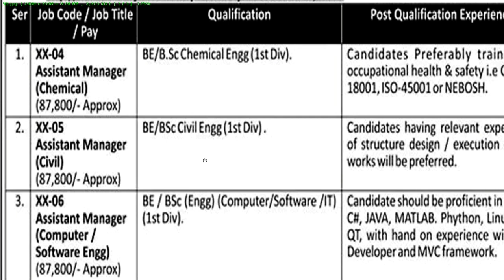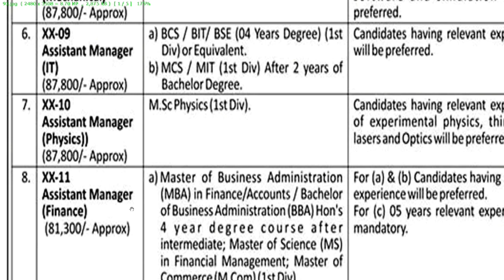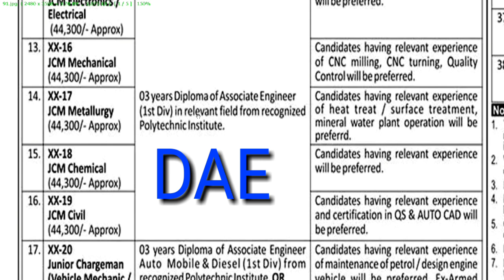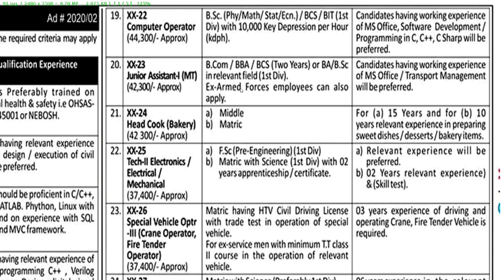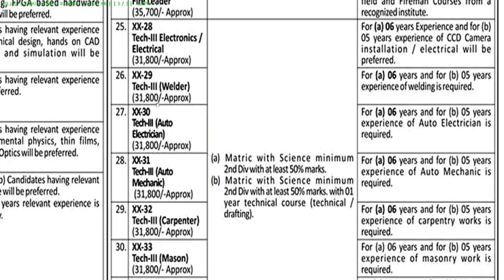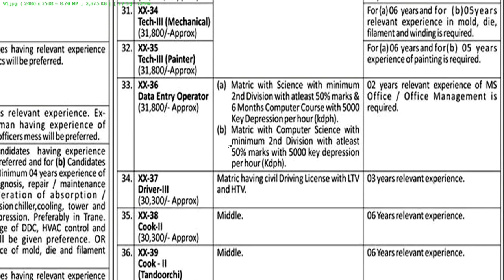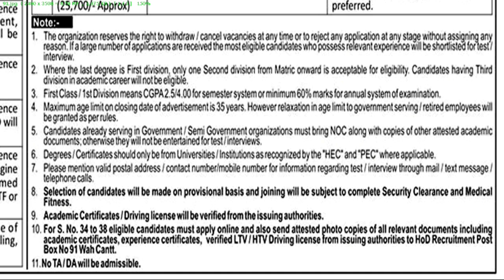Atomic Energy AWC Job | Careerjobs91 PAEC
Hello,
Welcome to The Real Information.
Here we will tell about latest jobs. You can get most authentic and The Real information. Interested candidates can apply here.
There are Assistant Manager
Caretaker
Chargeman JCM Junior Chargeman Scientific Assistant
 Computer Operator Technician-II Tech-Ill Data Entry Operator Driver
Cook and more Jobs in AWC Atomic Energy Careerjobs91 2020. Best Opportunity for Engineer to join PAEC AWC. Best job for DAE Diploma Holder in Atomic Energy AWC Careerjobs91.
Job for DAE in AWC PAEC Careerjobs91.Job for DAE Electrical Electronics in AWC PAEC Careerjobs91. Job for DAE Mechanical in AWC Careerjobs91.
Job for DAE Civil in AWC Atomic Energy Careerjobs91. Job For DAE Chemical in Atomic Energy AWC.